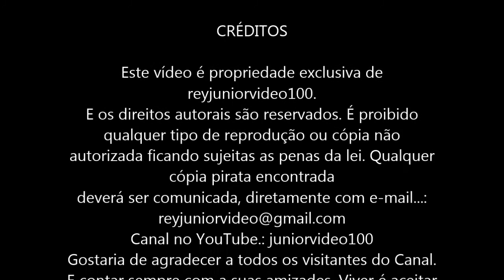Heliconia rostrata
Nomes Populares.: Helicônia, Bananeira-do-brejo, Bananeira-ornamental, Papagaio
Nome Científico.: Helicônia rostrata
Esta helicônia, se bem adubada e irrigada, produz flores durante o ano todo, mas principalmente nos meses mais quentes. Presta-se para formação de renques junto a muros, maciços ou como planta isolada. É muito utilizada como flor-de-corte também. A helicônioa é um arbusto rizomatoso, entouceirado, de textura herbácea, de 2,0 a 3,0 m de altura, com florescimento muito ornamental.
Inflorescências penteantes, com brácteas em forma de barco, de cor vermelho-vivo com margem amarelada, muito vistosas, formadas no decorrer de quase o ano todo. A planta é sensível às baixas temperaturas do inverno.
Este vídeo é propriedade exclusiva de reyjuniorvideo100.
Gostaria de agradecer a todos os visitantes do Canal. E contar sempre com a suas amizades. Viver é aceitar cada minuto como um milagre que não poderá ser repetido. A vocês internautas. Atenção! Esse texto e esta coluna não substituem uma consulta ou acompanhamento de um médico e não se caracterizam como sendo um atendimento. As informações deste canal tem apenas os fins educacionais, de pesquisa e de informações. Grato.